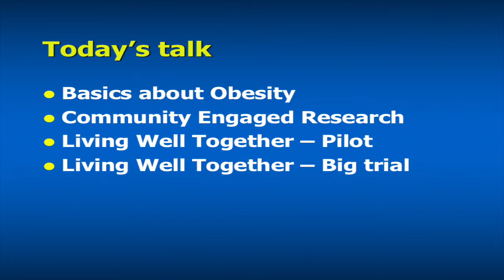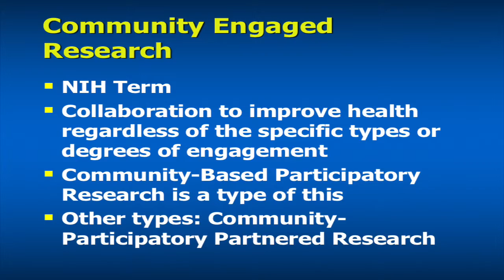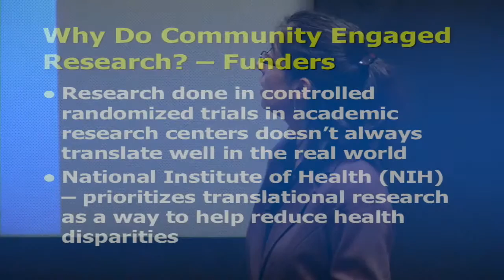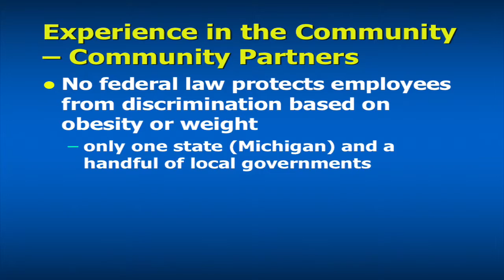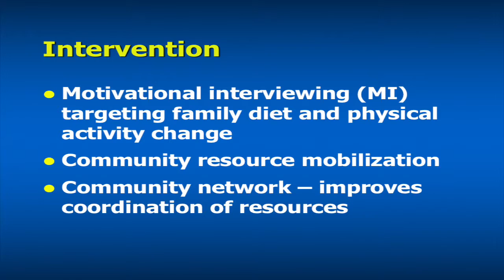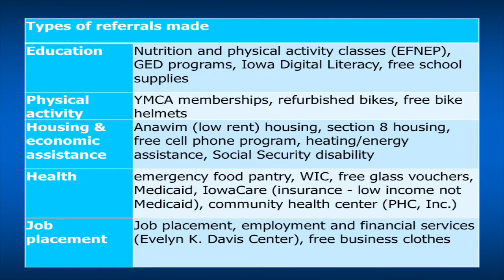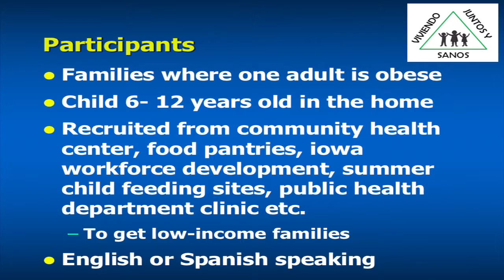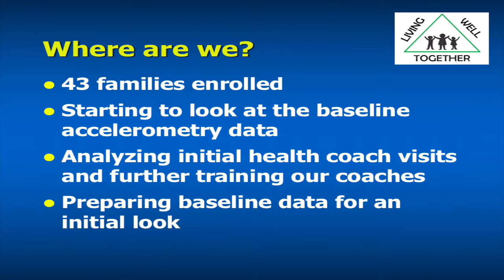Importance of Research Partnerships in Fighting the Obesity Epidemic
The University of Iowa often partners with community members near and far to conduct research. Dr. Laroche will examine the benefits and challenges that accompany university and community research partnerships by discussing her ongoing research study on obesity prevention within low-income families in Des Moines.